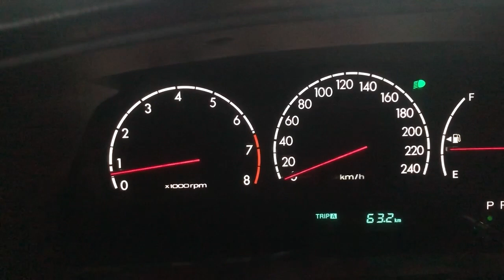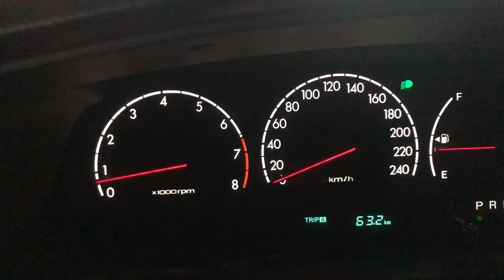몇주간 고생했던 자동차에서 나는 괴상한 소리와 변속시 충격의 정체는 바로 이 때문이었습니다 다행이 손쉽게 해결되었던 정비기록 feat. 현대 에쿠스 미미정비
중고자동차 현대 에쿠스 를 너무 만족해서 가스로 개조하고 타면서
너무 단기간에 1만키로 가까이 운행해서 그런가?

그동안 얌전히 운전하고 다닐땐 없던 조금 수상한 소리가 나기 시작했습니다.
벨트 소음같은 끼룩끼룩 소리 나면서 변속 충격도 심하고
운행시 소리는 안나는데 중립이나 파킹에 놓으면 소리가 나고

예열전 냉간시 알피엠이 높을때는 소리가 안나다가...
완전히 예열이 끝나고 알피엠이 안정적이 되면
D 드라이브 상태에서 신호대기중에도 진동이 심했던 그 원인

드디어 찾아서 교체했습니다.

하필이면 가스개조후에 나타나는 증상들이라 가스부품의 문제인가 싶었지만,
그냥... 노후된 부품의 교체였네요

혹시라도 같은 문제로 걱정하시는 분들께 도움이 되는 자동차정비 정보였으면 합니다
감사합니다